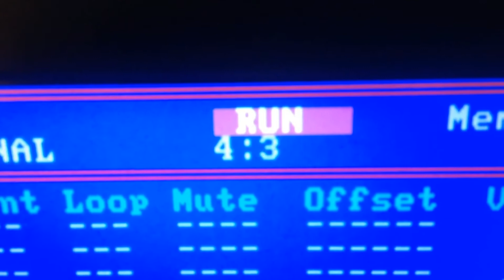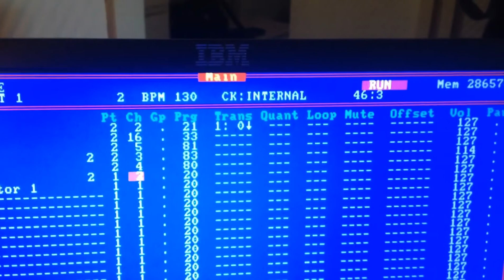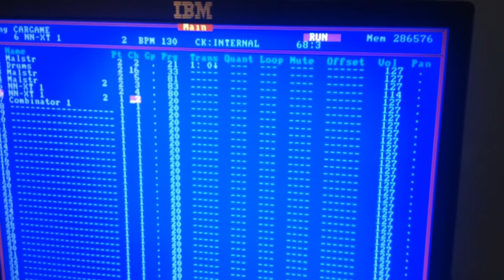OPL3 + DX7 + C64 | Connected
The DX7 plays chords in verse and one of the background arpeggios in the chorus. Commodore 64 is playing the moogish lead melody.
The 386 Soundblaster Pro 2 computer is playing drums and bass and another other synt.

Software:
386: Voyetra SPG
C64: MSSIAH